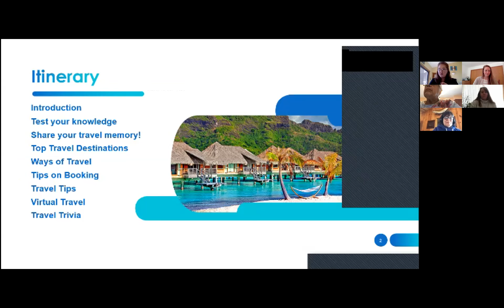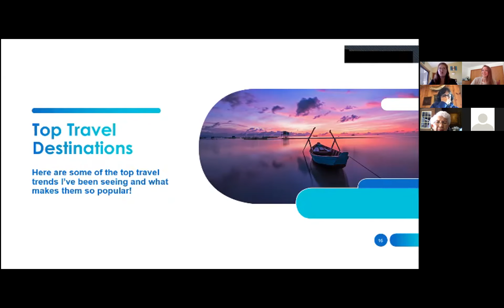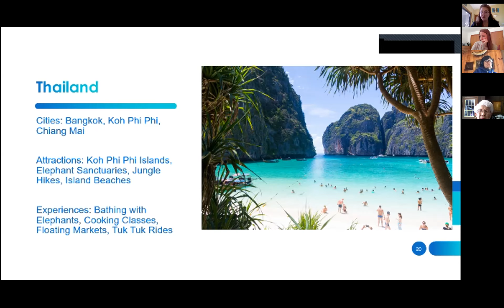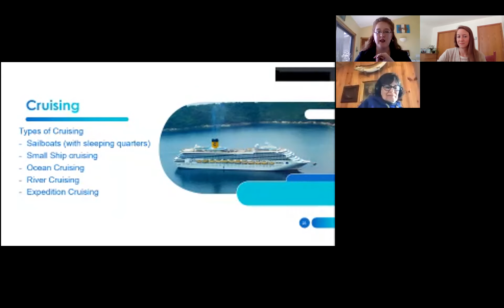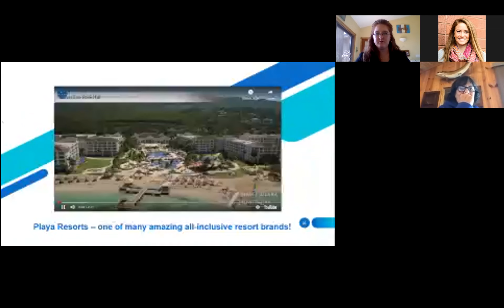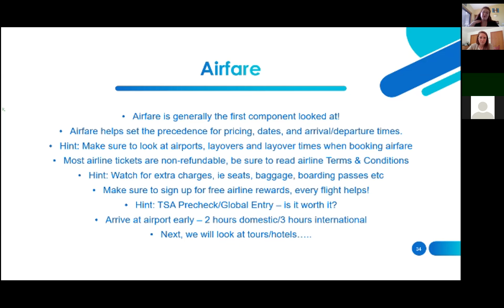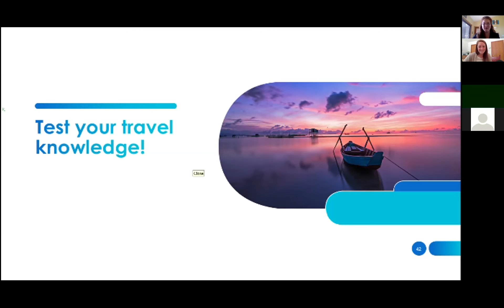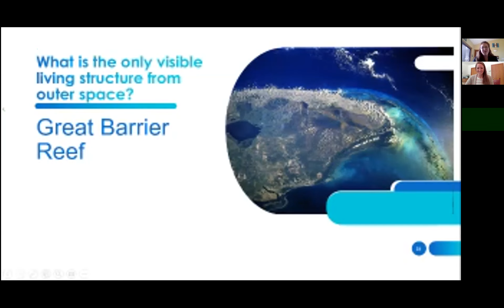Lecture #2: Brittany Bartelt- Travel Talk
Overview the various travel options and styles that fit your needs, with tips & tricks!